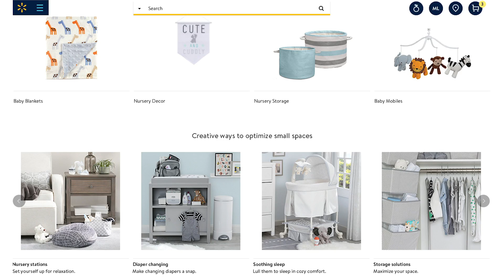Oh, Baby! Tour the New Walmart.com Nursery Experience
Boho chic baby, or mid-century modern? Welcome to the Walmart.com nursery destination, where new parents can shop curated décor collections to find hundreds of baby essentials. Tour the experience to see all our updated features for creating an easy, inspired nursery.